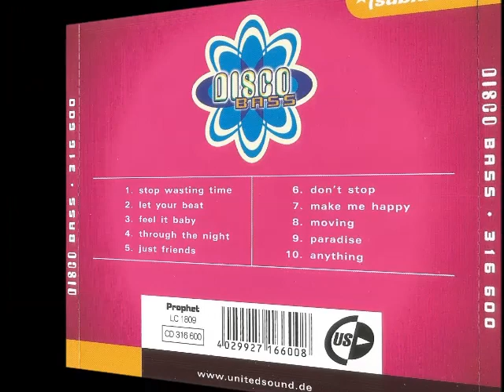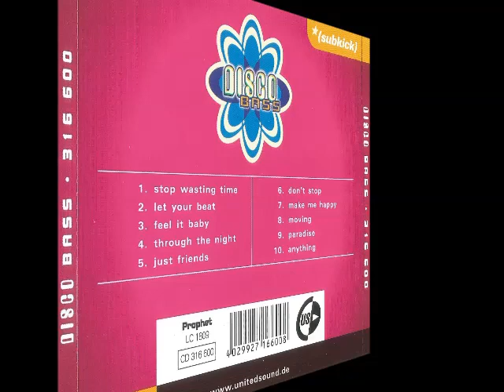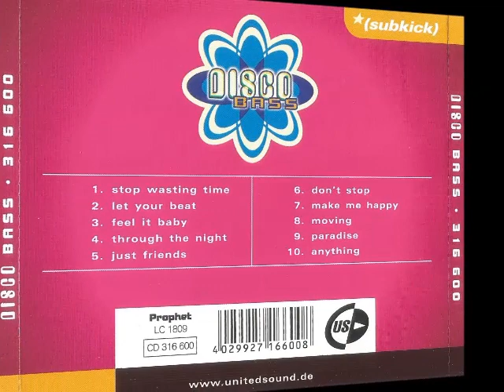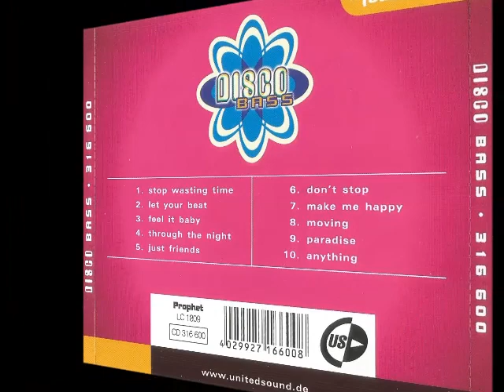Disco Bass - Don't Stop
Taken from the United Sound release "Disco Bass"
All keyboard programming and arrangements by Ralf Tomaszewski-Wittrin.
Additional arrangements and keyboards by Wolfgang Schindler.
Vocals by Caesar